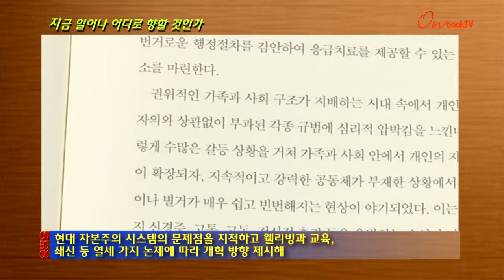[온북TV]지금 일어나 어디로 향할 것인가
두 사람의 프랑스 사회운동가가 펴낸 정책 제안서
현대 자본주의 시스템의 문제점을 지적하고 웰리빙과 교육,
쇄신 등 열세 가지 논제에 따라 개혁 방향 제시해